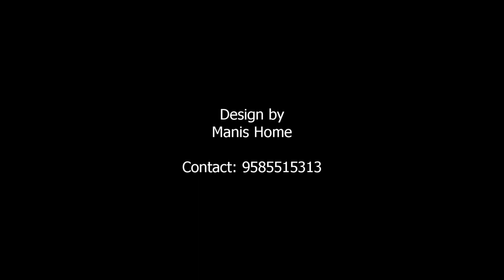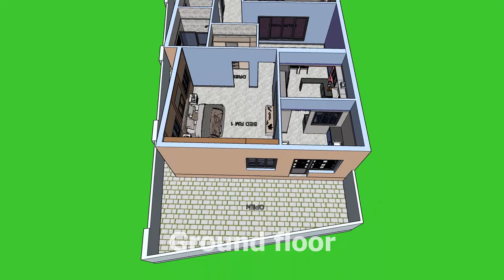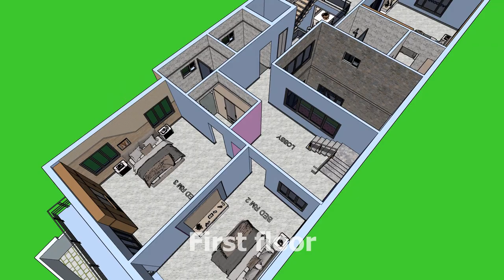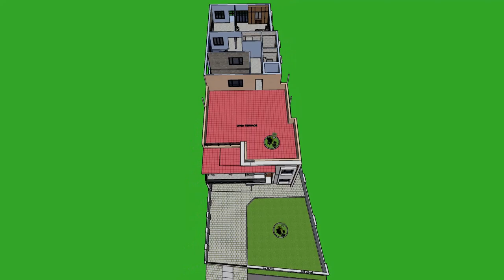5 bedroom duplex house design – 3d home design – manis home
This video of “5 bedroom duplex house design – 3d home design – manis home” is made for a client. He wants to publish on youtube. Thanks for him. Actually this 5 bedroom duplex house design is made for a irregular size. This 3d home design is having 3 floors.

உங்கள் இல்லங்களை வடிவமைக்க 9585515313  என்ற வாட்சப் எண்ணை தொடர்பு கொள்ளவும்

The main elements of this manis home design is listed below.
Ground floor:
1. Big garden in front
2. Parking 2 cars
3. Foyer
4. Living
5. Living
6. Drawing
7. Pooja
8. Store
9. Lift
10. Staircase
11. Common Toilet
12. Dining
13. Kitchen
14. Utility
15. 1 bedroom with dressing and toilet
16. Courtyard open

First floor:
1. Living 2
2. Big inner balcony
3. Big outer balcony
4. 3 bedroom with Toilet
5. Common Toilet
6. Rear balcony

Second floor:
1. 1 Guest room with Toilet
2. Gym
3. Common toilet

Designed in twinmotion and edited in olive video editor